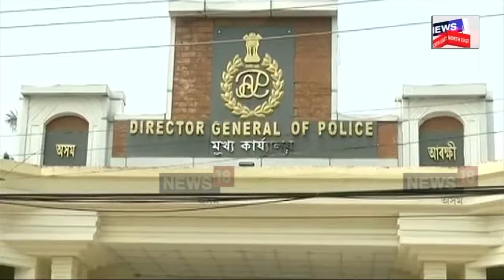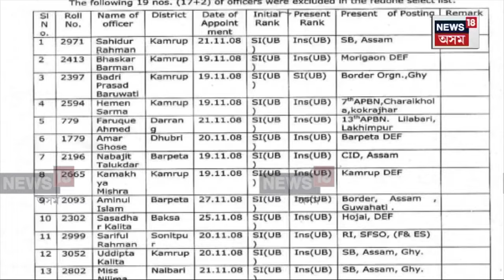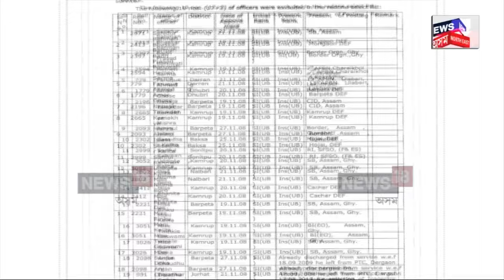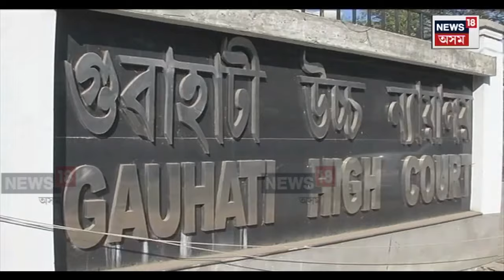Assam Police Job : যিকোনো মুহূৰ্তত চাকৰি হেৰুৱাব ১৭ আৰক্ষী বিষয়াই | N18V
Assam Police Job | যিকোনো মুহূৰ্তত চাকৰি হেৰুৱাব লাগিব ১৭ আৰক্ষী বিষয়াই। অসম আৰক্ষীৰ মুখ্য কাৰ্যালয়ৰ এখন পত্ৰৰ পিছতে লাগিছে হাহাকাৰ।  ২০০৮ চনত অসম আৰক্ষীত অবৈধভাৱে উপ পৰিদৰ্শকৰ চাকৰি পাইছিল ১৯ জন আৰক্ষীয়ে। ইতিমধ্যে চাকৰিৰ পৰা  অব্যাহতি দিয়া হৈছে SI অঞ্জন চৌধুৰী আৰু দীপাংকৰ শইকীয়াক।